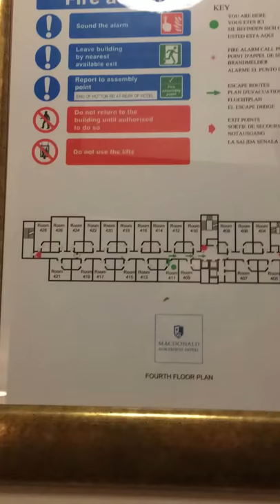Room 411 MacDonald Holyrood Hotel, Edinburgh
Room tour 411, MacDonald Hollyrood Hotel in Edinburgh, Scotland.